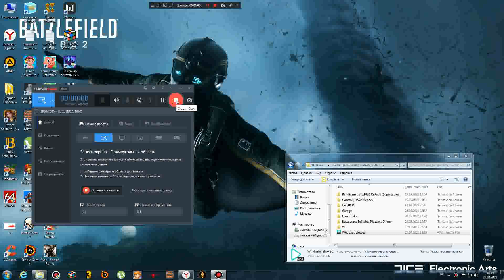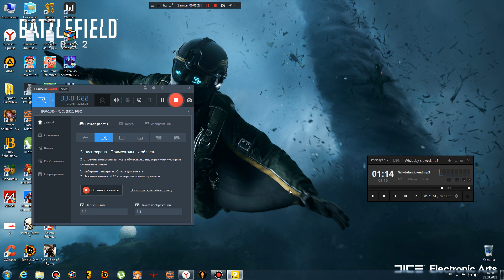Whybaby Paypass Slowed